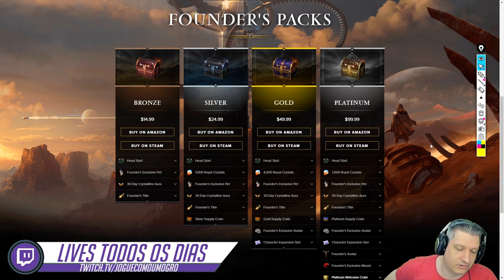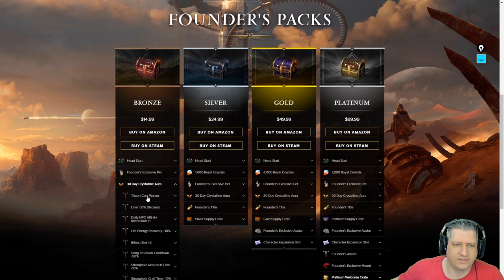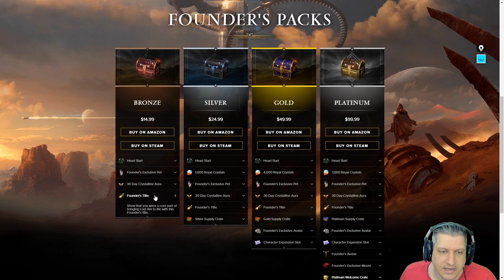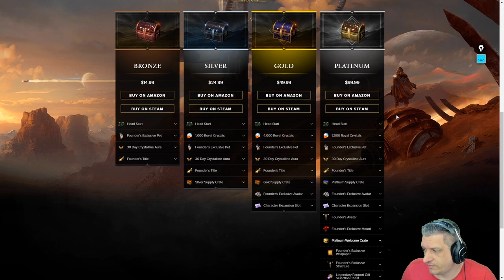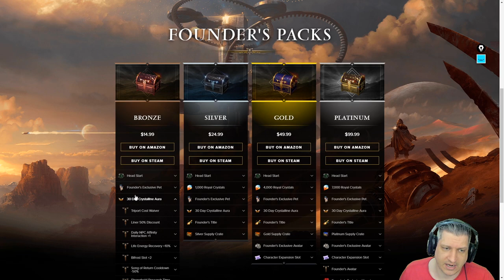LOST ARK É PAY TO WIN? OS FOUNDER PACKS! | LOST ARK 2022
Vídeo com o Ogro explicando os Fourder Packs e pontuando os motivos pelos quais Lost Ark não é um jogo Pay to Win!